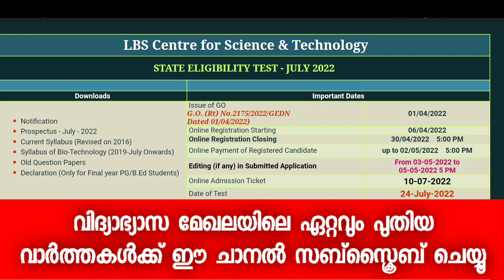SET July 2022 | Admit Card Published | ഇക്കാര്യങ്ങൾ ശ്രദ്ധിക്കുക | Download Your Admit Card Now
New SET Exam Notification 2022 | പുതിയ SET വിളിച്ചു | Edusoft Malayalam

SET 2022 | Kerala SET 2022 | SET Exam Date? | Application Last  Date? | Edusoft Malayalam

SET 2022 | അടുത്ത SET പരീക്ഷ വിളിച്ചു |Kerala SET Latest Update |SET Notification| Edusoft Malayalam

SET July 2022 | Admit Card Published | State Eligibility Test July 2022 | Download Your Admit Card